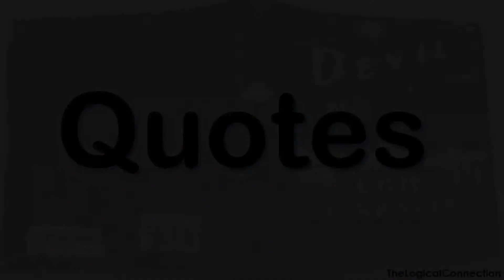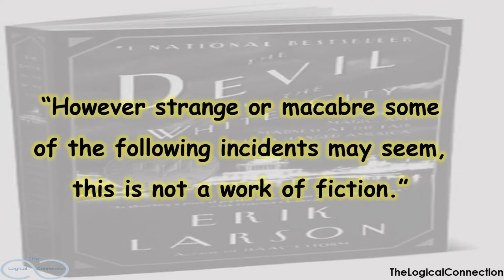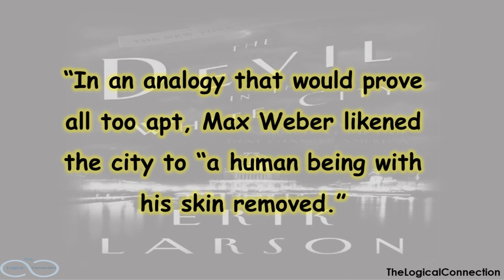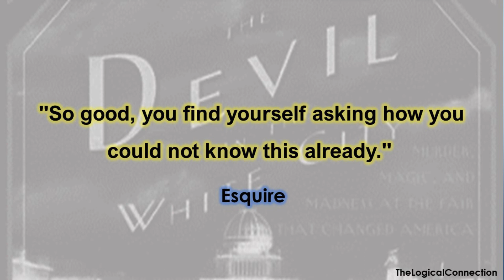The Devil in the White City | Erik Larson | Quotes | Reviews | New York Times Bestseller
The Devil in the White City: Murder, Magic, and Madness at the Fair That Changed America is a historical non-fiction book by Erik Larson presented in a novelistic style. It is based on real characters and events and tells the story of the 1893 World's Columbian Exposition in Chicago from the viewpoint of the designers, including Daniel Burnham, and also tells the story of H. H. Holmes, a criminal figure in that same time often credited as the first modern serial killer.

00:00 - Book Intro
00:53 - Quotes
02:37 - Reception
03:15 Adaptation